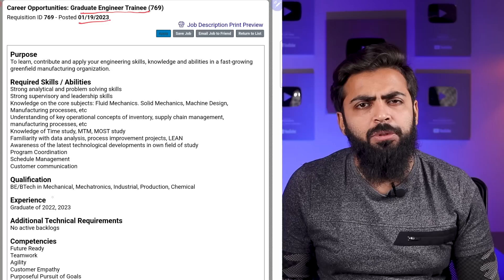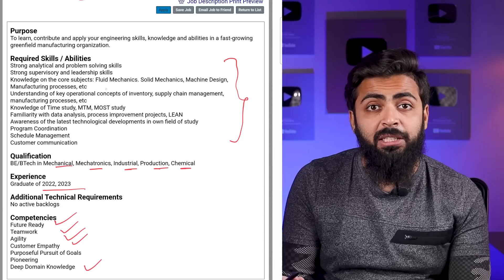TATA Electronics Recruitment 2023 OFFICIAL | Latest Job Vacancy 2023 | ₹45,000/Month | Final Year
The Candidate Who are interested in working for TATA Electronics. here It is announced TATA Electronics Recruitment 2023 For the post of Relationship Manager. You can earn Approx ₹40,000/ Month. It is the best opportunity for those candidates who went to IT Jobs. Watch The Complete Video Regarding The Latest Job Updates.